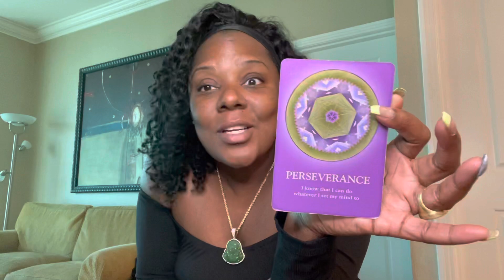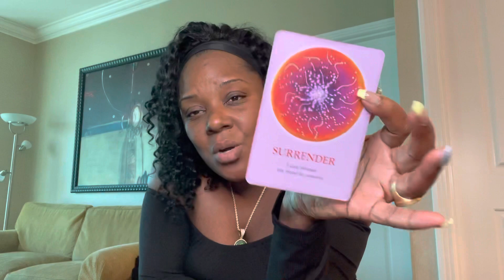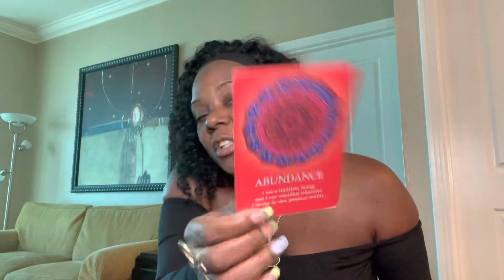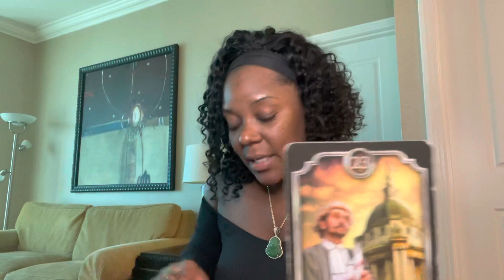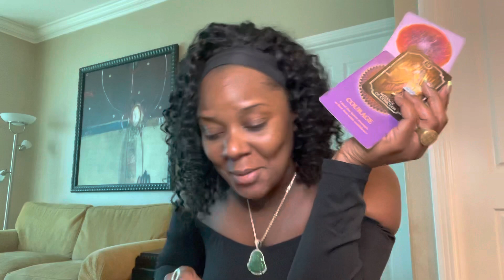🔮💯SCORPIO: WE HAVE NO LIMITS/ SOMEONE’S COURT CASE WILL BE RULED IN YOUR FAVOR💯🔮